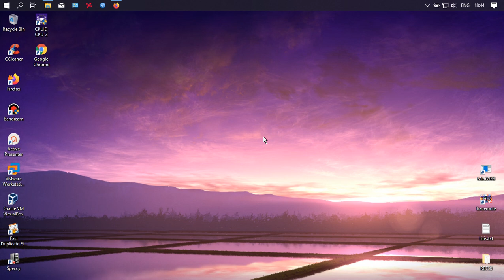Enable ATP - Sophos XG Firewall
No Voice